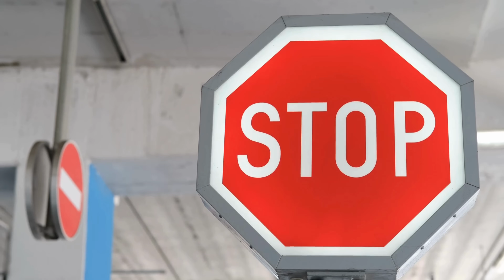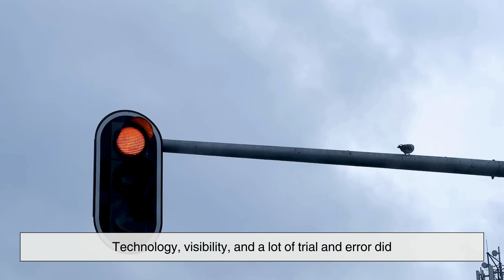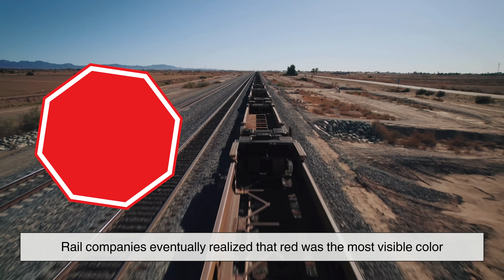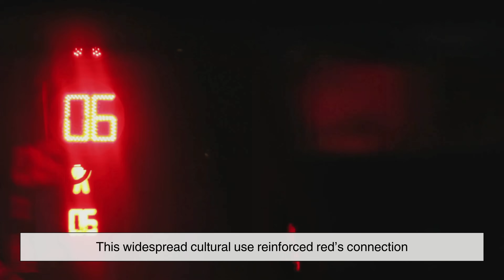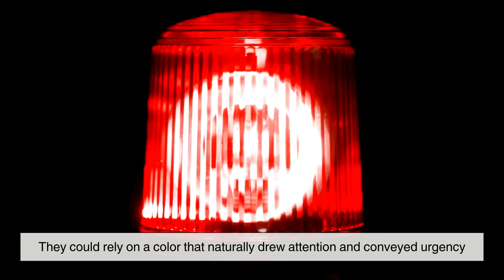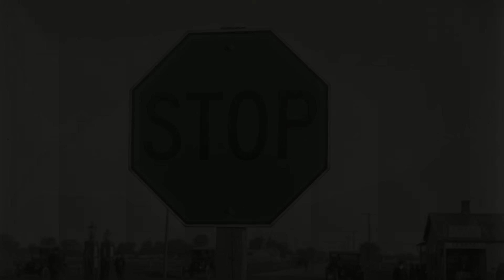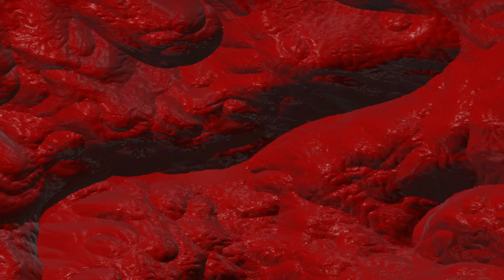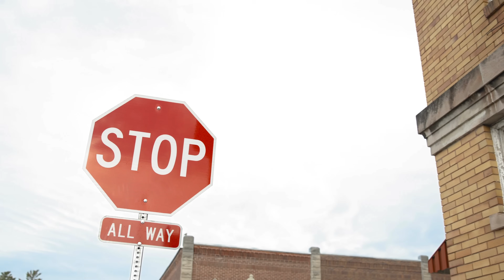Why Did Red Become the Standard Color for “STOP”?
Ever wonder why “stop” is red? From ancient cave paintings to modern traffic lights, red has always demanded attention. This video uncovers how evolution, engineering, and a few costly mistakes made red the universal color of warning.

⏱️ Timestamps:
⏱️ 0:54 – The Power of Red in Human History
⏱️ 1:29 – Hardwired to Notice Red
⏱️ 2:04 – The Railroad Revolution
⏱️ 2:33 – The Science Behind Red’s Visibility
⏱️ 4:36 – The Deadly Mistake That Changed Everything
⏱️ 5:16 – When Stop Signs Weren’t Red
⏱️ 6:28 – The Psychology of Red
⏱️ 7:26 – The Perfect Blend

❤️ Red isn’t just a color—it’s a code our brains have understood for thousands of years.

Video edited by: Jen B.